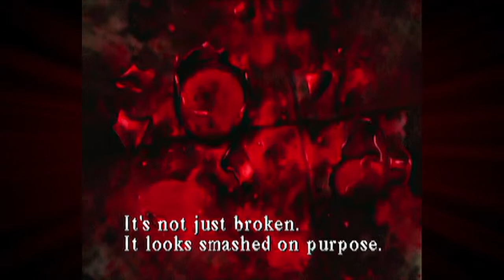An Idiot Plays: Silent Hill - Part 7 "Health Care Professional!"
Welcome back to the shady quiet little drinking town known as Silent Hill! Tony continues his fumbling around the hospital his most least favorite location in the town. As he treks through the hospital he slowly begins to loos his mind and begins to forget where certain things are and how they work but regains his memory in time to remember that the nurses are bullet sponges as he fends of the scalpel wielding lust driven violent vixens. Will he get out alive?! Is anyone really reading this?! Watch the damn video and find out!!!